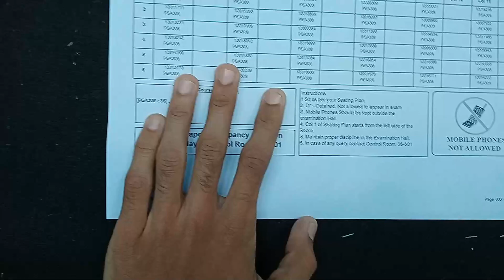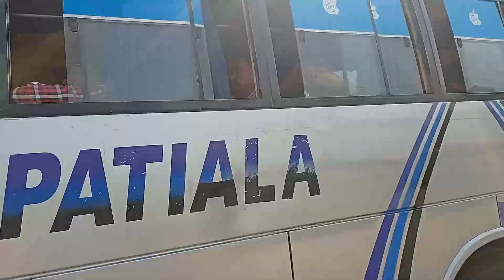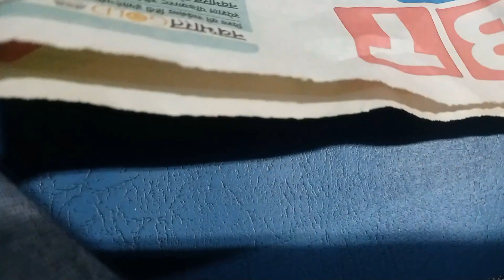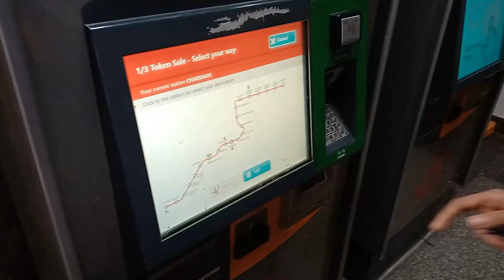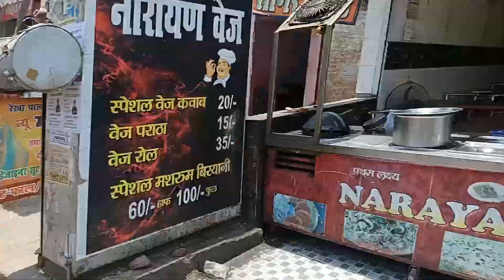Ghar Jane ki Khushi 😊😊 | Travelling to home | The Rajnish Diaries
Ghar Jane ki Khushi 😊😊, Travelling to home in Train.  The Rajnish Diaries
Welcome to The Rajnish Diaries! Join us on a heartwarming journey as we embark on a delightful trip back home. Experience the joy and excitement of finally returning to our beloved family and the familiar comforts of home. In this vlog, we capture every moment, from the anticipation of the journey to the heartwarming reunions that await us.

Our travel adventure takes you through picturesque landscapes, capturing the scenic beauty along the way. As we share our emotions and experiences, immerse yourself in the nostalgia and love that fills the air. Witness the small joys and surprises that make this journey special, as we cherish the bonds that connect us to our roots.

So, pack your bags and come along with us on this incredible voyage as we travel towards the warmth and happiness of our home. We promise to bring you genuine smiles, laughter, and moments that will touch your heart.

Join The Rajnish Vlogs family today and share in the love and joy of our journey back home.